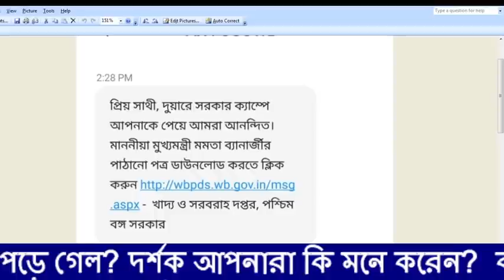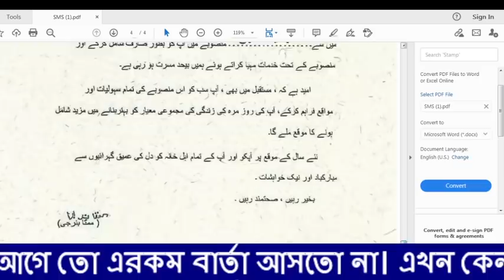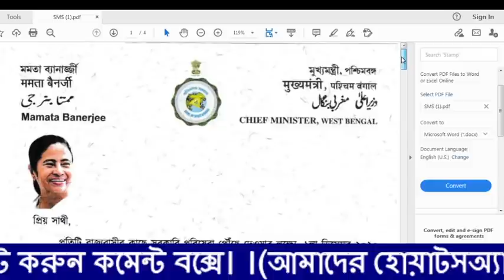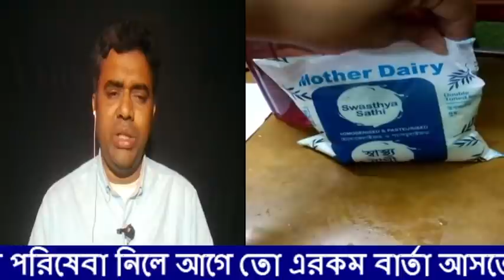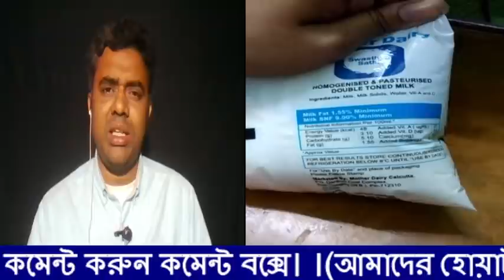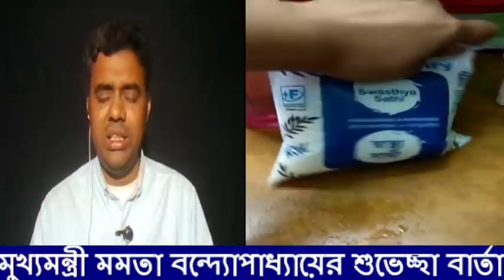দুয়ারে সরকারে নাম নথিভুক্ত করলেই ফোনে কি মেসেজ আসছে দেখুন। এদিকে মাদার ডেয়ারি প্যাকেটেও প্রচার! ওহ্